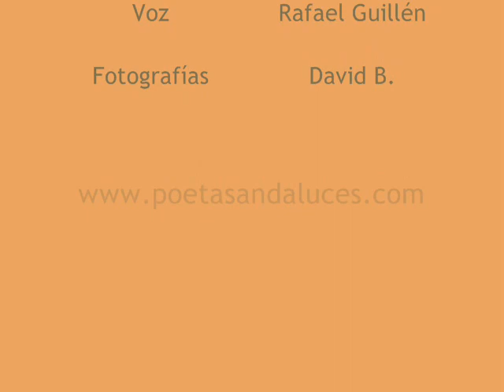Poetas Andaluces, Pronuncio Amor, Rafael Guillén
"Pronuncio Amor" un poema de Rafael Guillén recitado por el propio poeta.

Si quieres saber más sobre este contemporáneo poeta andaluz vista nuestra web